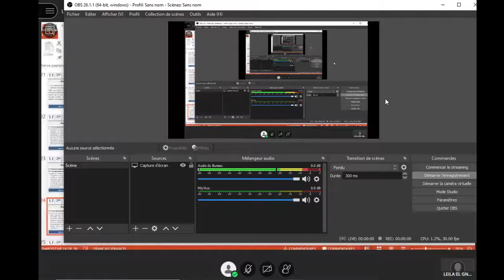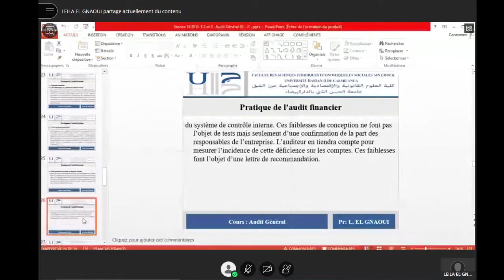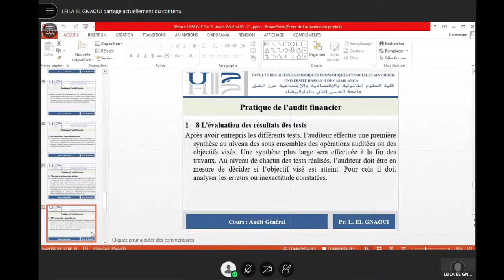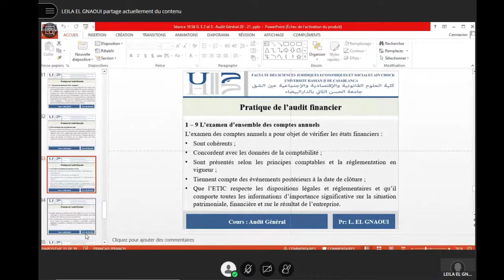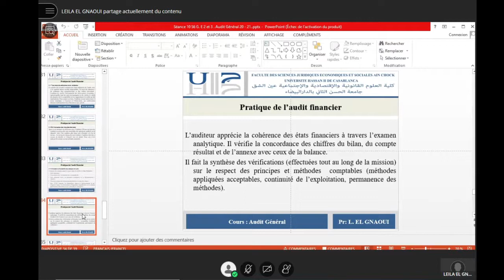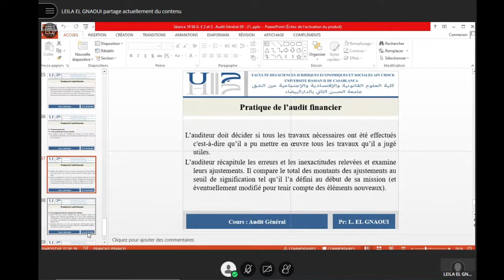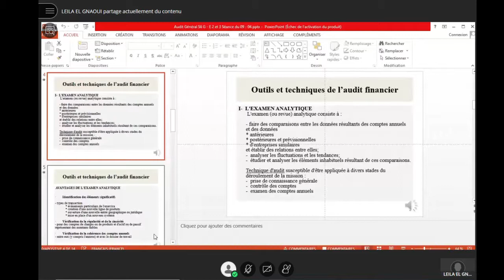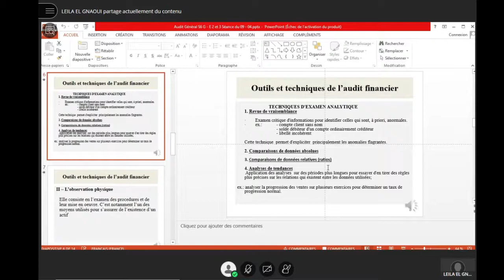1 Audit général Pr ELGNAOUI LEILA ENS 2 3 senace 11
AMS FOREVER Votre seul guide qui a un monde de connaissances
AMS FOREVER Your only guide who has a world of knowledge